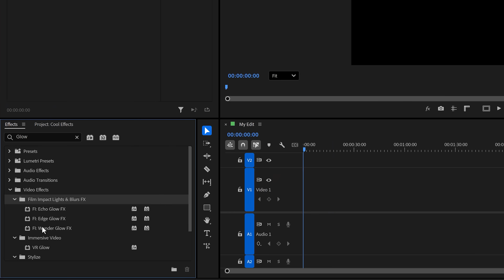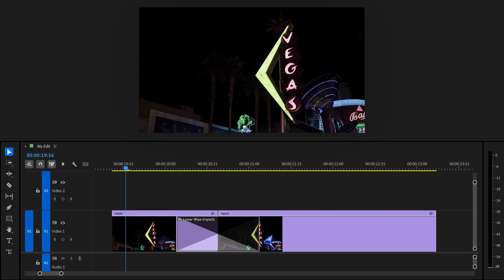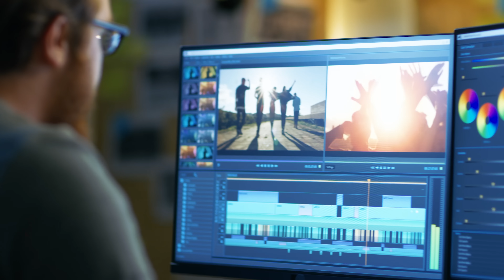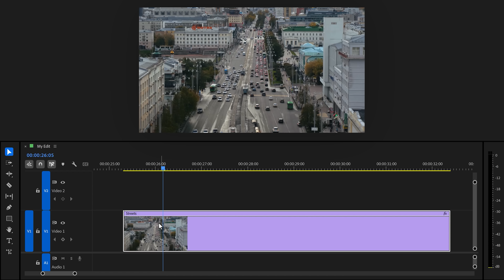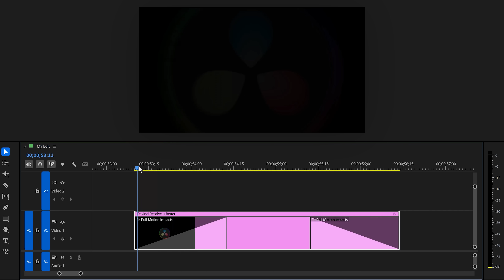These NEW EFFECTS Are Mind Blowing!